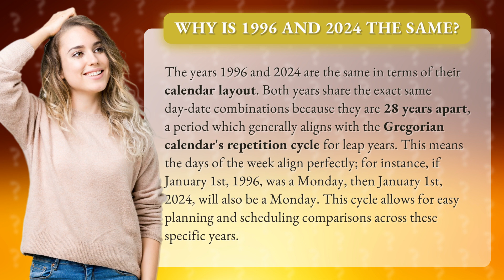Why is 1996 and 2024 the same?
Why 1996 and 2024 Are the Same? • Same Calendar Years • Discover why the years 1996 and 2024 have the same calendar layout, offering unique similarities in day-date combinations due to their 28-year cycle alignment with the Gregorian calendar.